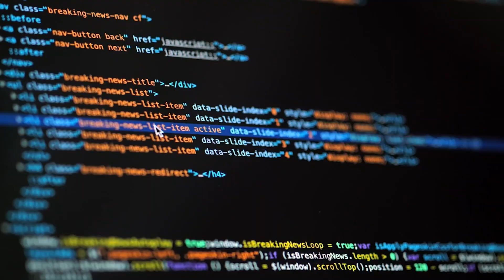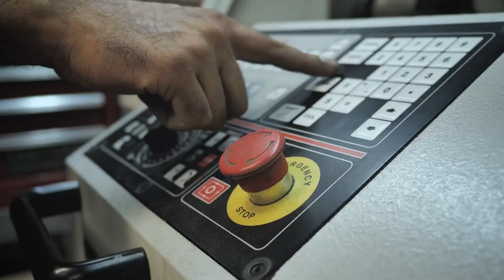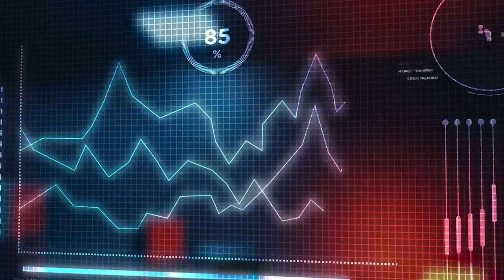La Educación Dual en CETI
Se fortalece la Educación de cientos de Estudiantes de CETIS, lo cuales se forman en empresas, dando mejores soluciones para la Industria, y un mayor reconocimiento a cada Joven Aprendiz